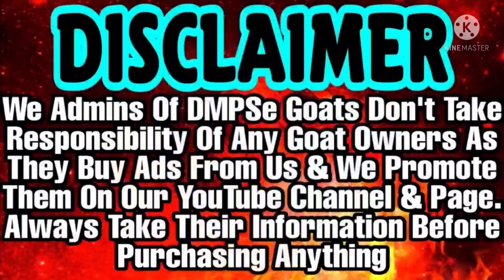Quality Khaasi Jamnapari Saste Me At Unique Goat Farm | Budget Goats For Qurbani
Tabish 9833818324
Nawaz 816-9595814